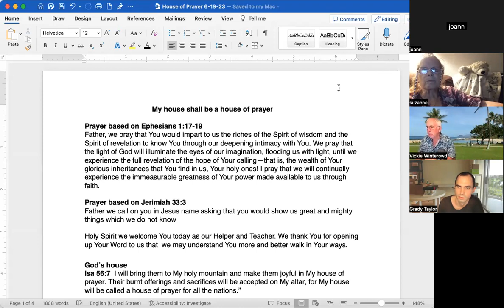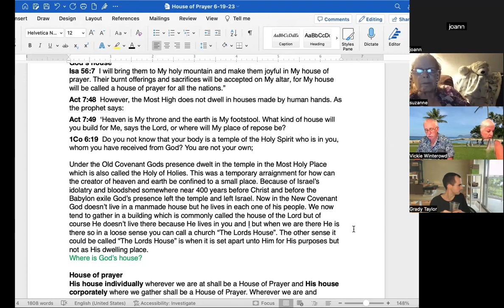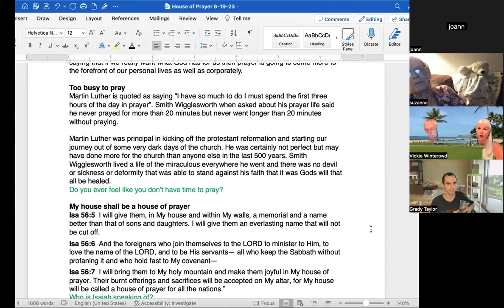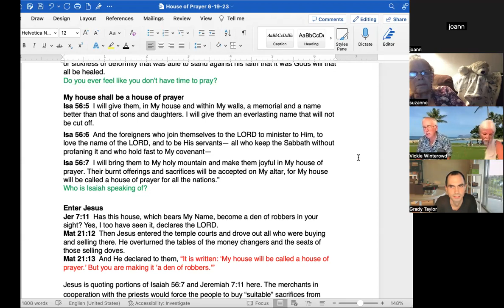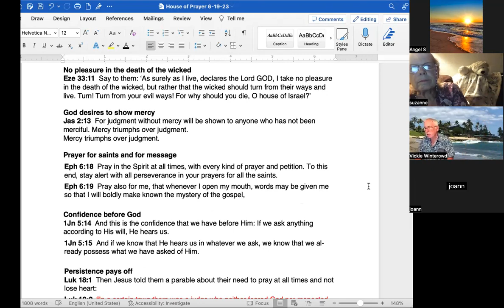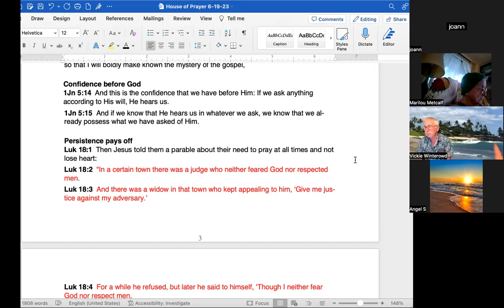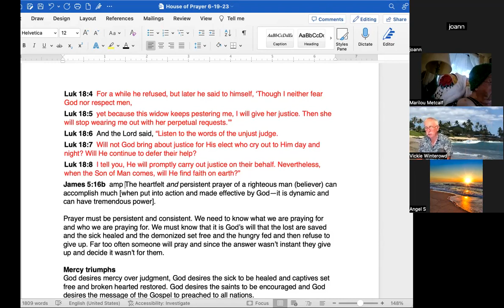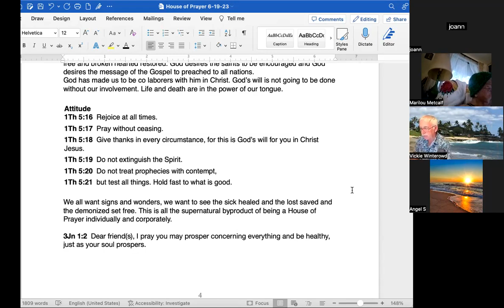My house shall be a house of prayer | Times of Refreshing | 6-19-2023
God’s house ~ Isa 56:7  "I will bring them to My holy mountain and make them joyful in My house of prayer. Their burnt offerings and sacrifices will be accepted on My altar, for My house will be called a house of prayer for all the nations.”
Act 7:48  However, the Most High does not dwell in houses made by human hands. As the prophet says:
Act 7:49  ‘Heaven is My throne and the earth is My footstool. What kind of house will you build for Me, says the Lord, or where will My place of repose be?
1Co 6:19  Do you not know that your body is a temple of the Holy Spirit who is in you, whom you have received from God? You are not your own;

Under the Old Covenant Gods presence dwelt in the temple in the Most Holy Place which is also called the Holy of Holies. This was a temporary arraignment for how can the creator of heaven and earth be confined to a small place. Because of Israel’s idolatry and bloodshed somewhere near 400 years before Christ and before the Babylon exile God’s presence left the temple and left Israel. Now in the New Covenant God doesn’t live in a manmade house but he lives in each one of his people. We now tend to gather in a building which is commonly called the house of the Lord but of course He doesn’t live there because He lives in you and I but when we are there He is there so in a loose sense you can call a church “The Lords House”. The other sense it could be called “The Lords House” is when it is set apart unto Him for His purposes but not as His dwelling place.

Teaching from Monkeypod Tree Ministries Weekly Monday night Bible study, Times of Refreshing, 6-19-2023.